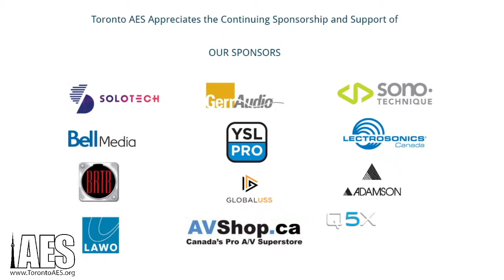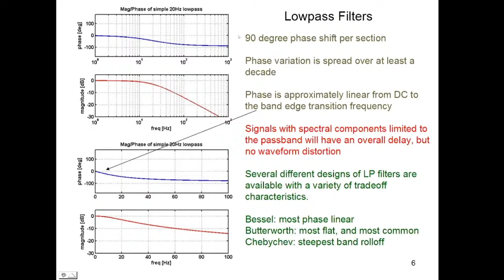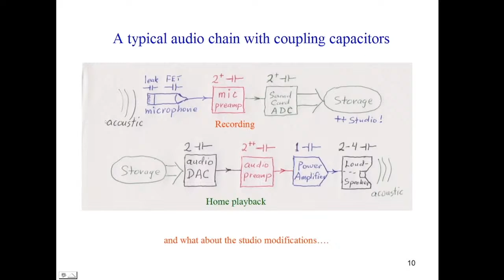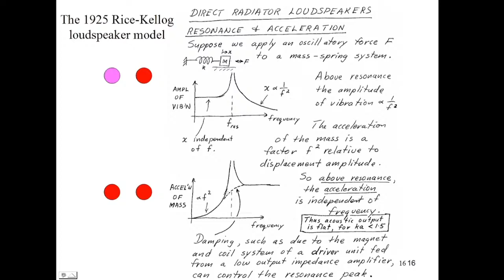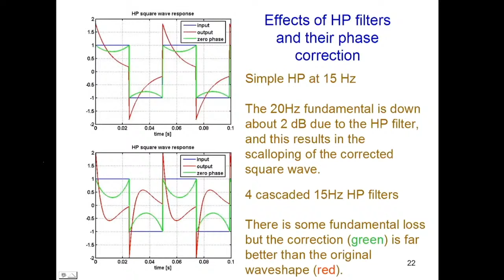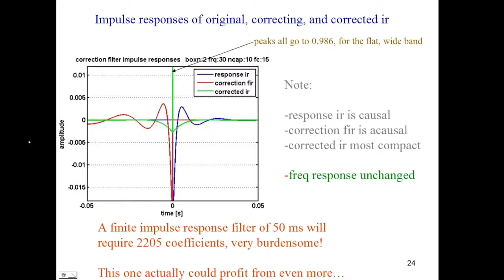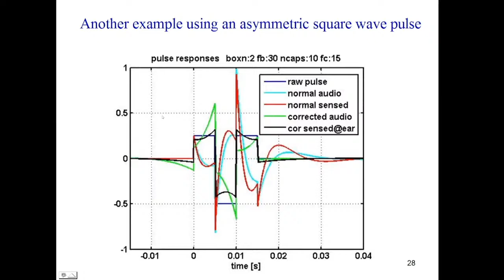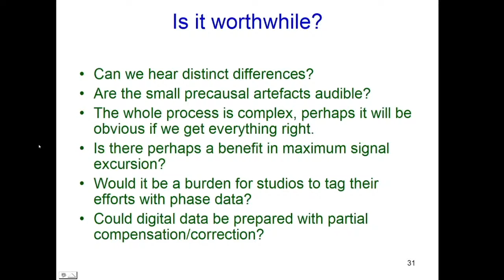John Vanderkooy , Denis Tremblay, Blair Francey, Arthur Kelm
This month’s event will feature a “headliner” presentation by our esteemed wizard of audio, John Vanderkooy:  Unwinding Coupling Capacitors: Does Low-Frequency Phase Matter?”

“Audio program material has typically gone through many high-pass coupling capacitors before it is finally committed to a storage or playback medium such as CD or streaming audio.  This, together with the typical low-frequency characteristics of microphones, playback electronics and loudspeakers, causes a cumulative phase behavior that seriously distorts the wave shape of low-frequency waveforms.  The human ear has some sensitivity to such distortion, and this presentation devotes itself to a study and mitigation of this phenomenon.”

“Opening” for John will be AES members Denis Tremblay, Blair Francey, and Arthur Kelm talking about “How I turned my love of audio into a career.”